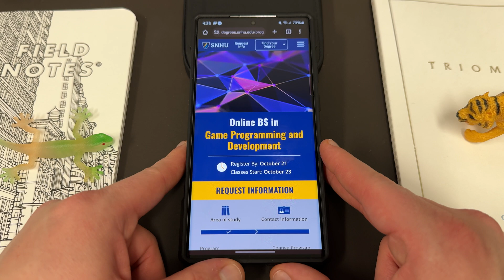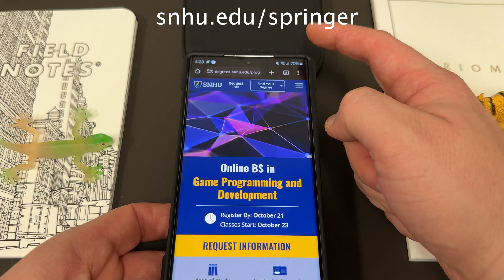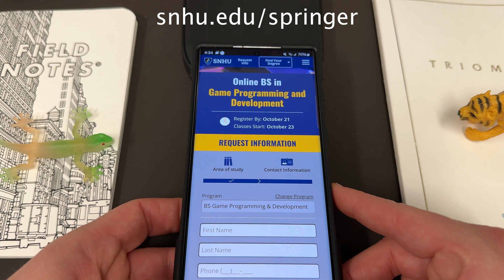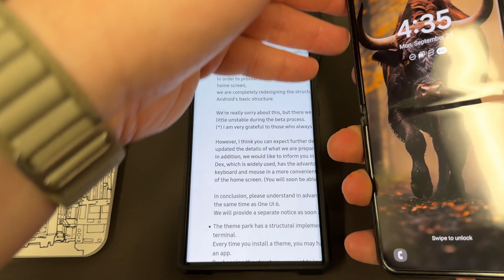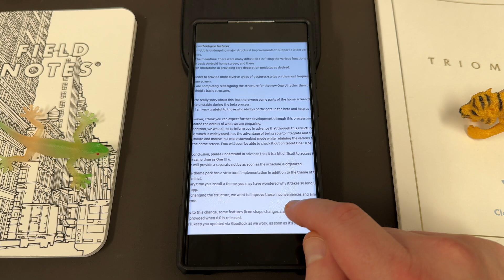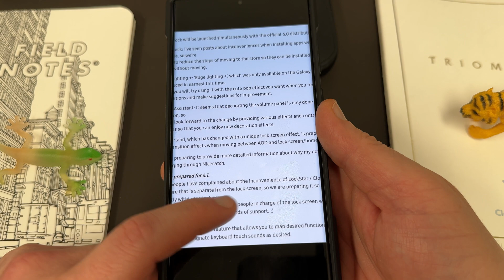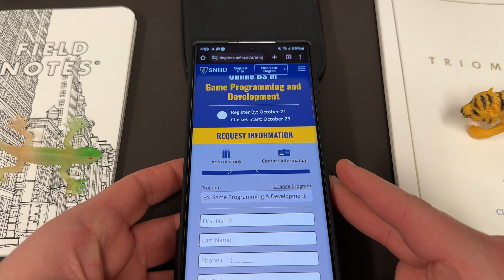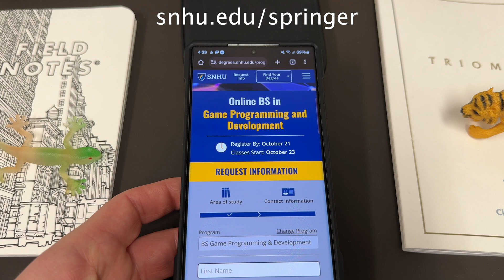Samsung Good Lock 2024 Is OFFICIAL-All New Features and Changes (Android 14)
samsung Good Lock 2024 is coming!
 salary for a game programmer is and learn how you can get started!